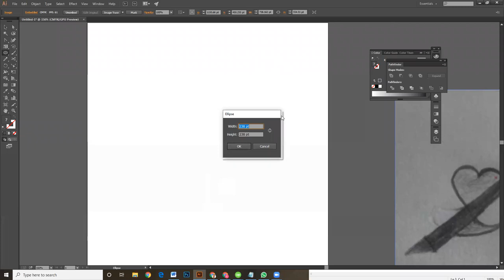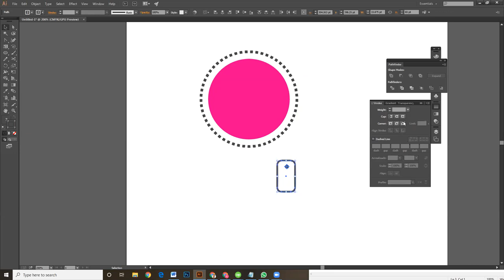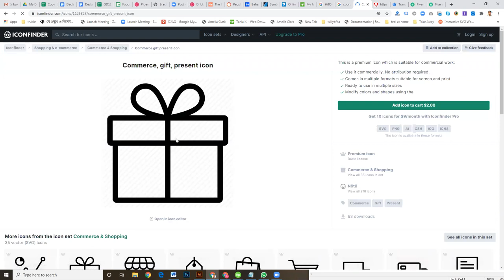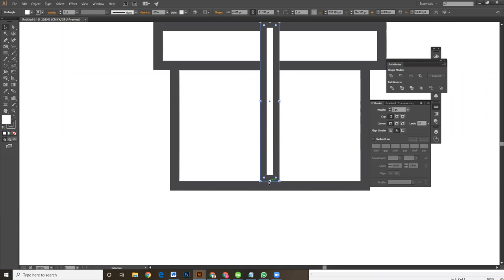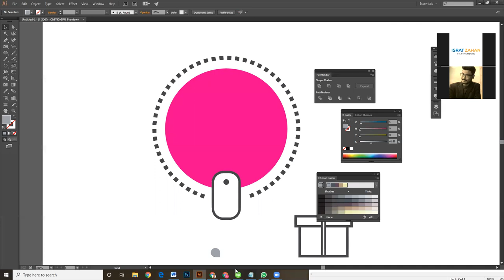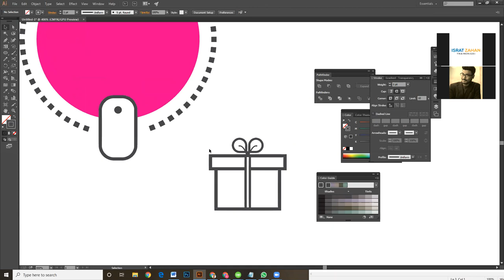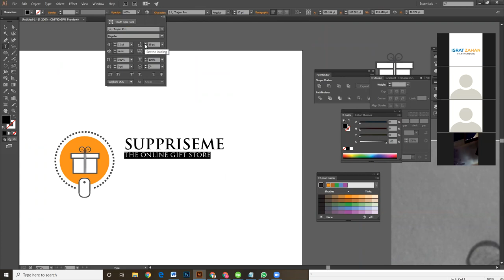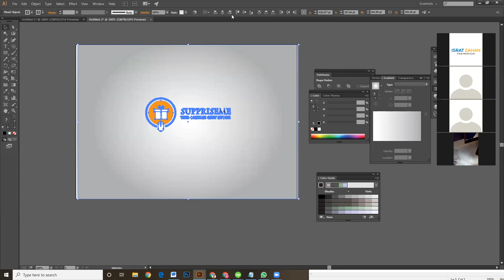Logo Design Online Gift Corner in Adobe Illustrator